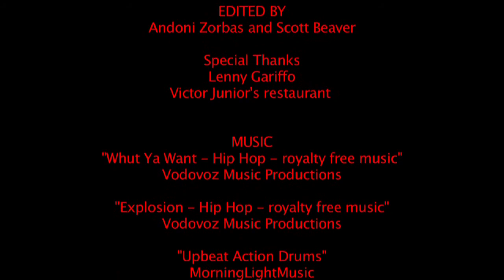THRIVE (compressed cut)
Thrive is a coming of age, rags to riches drama about brothers driven to succeed in a town where extraordinary success is paid back in the entertainment industry and drug trafficking. Their trials and tribulations leading to success are met by failure, frustration, and betrayal of love.

This short film ends before the major, catalyst moment that creates the protagonist and antagonist of the series.